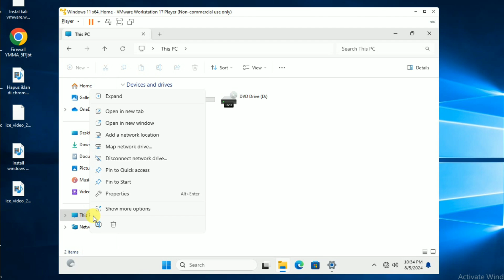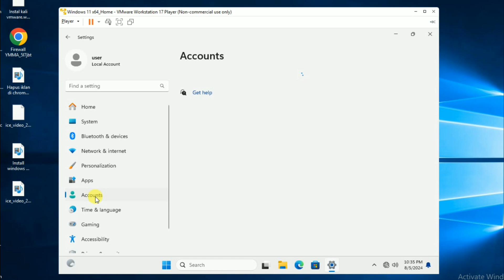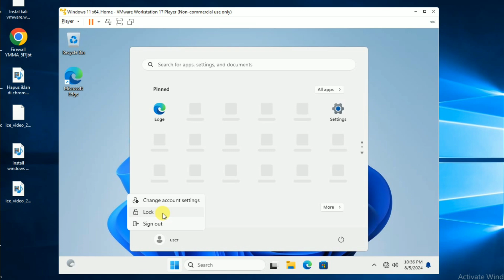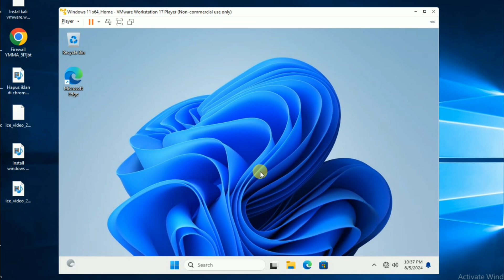Cara Menghilangkan Password Login Windows 11